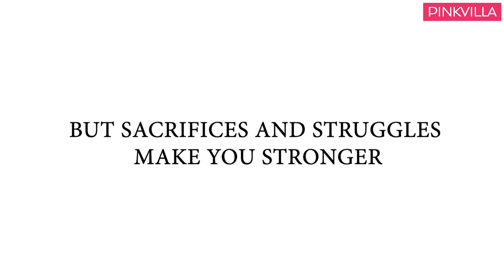Nora Fatehi's SHOCKING Untold Story: I was cheated and bullied | O Saki Saki | Dilbar | Ep 01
A few years ago, nobody knew of Nora Fatehi. Despite a popular song in the hughely hit Baahubali and a Bigg Boss stint, the actress failed to find a foot in the industry. But Dilbar came last year and simply exploded. The song not only became a sensation but introduced Nora as the next big thing in Bollywood. Today, she's not only looked at, as a dancer, but also a performer. Her O Saki Saki has become the latest chartbuster but she's planning to take everyone by a sweet surprise with her performance in Batla House. Here, she shares the stories behind her 5-year long struggle in the industry and how she battle through bullying, casting agents, cheating agencies and insecure roommates.